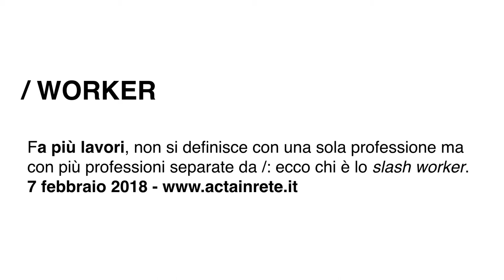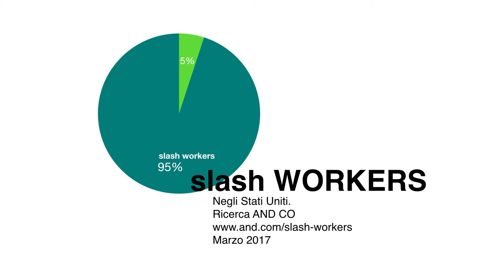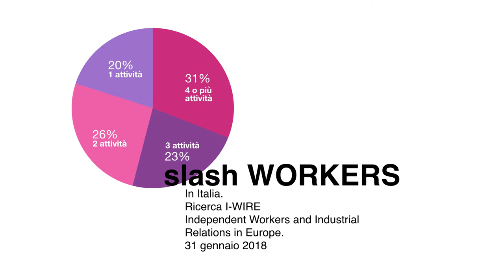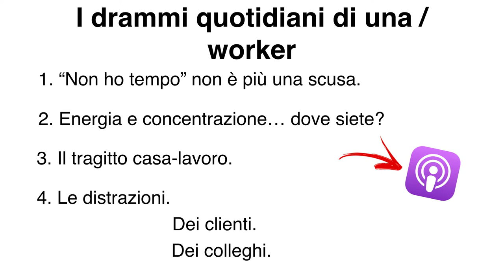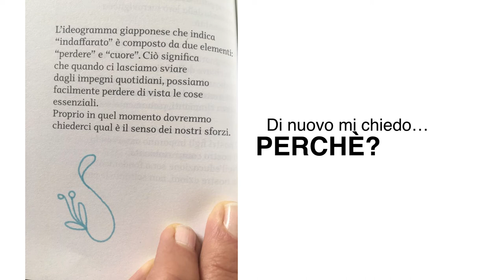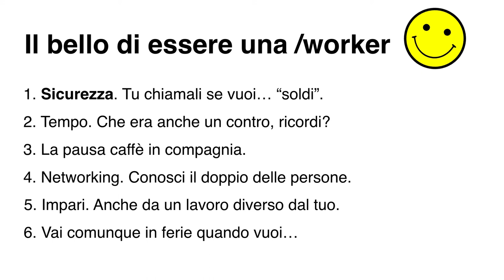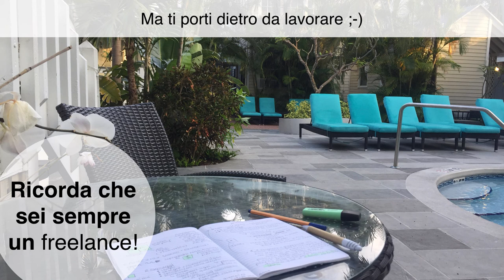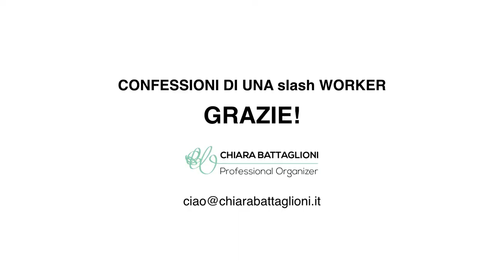Chiara Battaglioni - Confessioni di una slash worker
L’80% (dei freelance italiani) fa più lavori, non si definisce con una sola professione ma con più professioni separate da /: sono i cosiddetti slash worker. Cosa significa e che vantaggi ha vivere due vite in contemporanea? Con Chiara Battaglioni